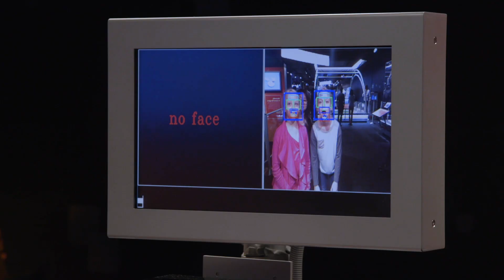Robot Revolution Trailer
Interact with a cutting-edge collection of robots from around the world in the Museum of Science and Industry exhibit, Robot Revolution, supported by Google.org.